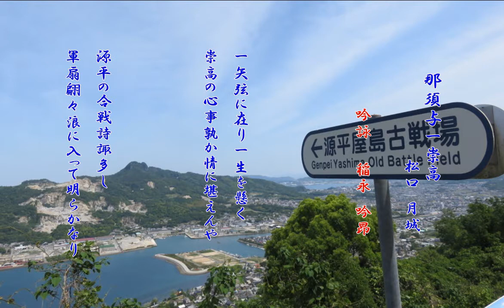吟亮流九十周年記念動画㉓ 稲永吟昂 那須与一崇高（松口月城）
那須与一崇高（松口月城）
吟：吟亮流正師範 　稲永吟昂（栃木本部）

一矢弦に在り　一生を懸く
崇高の心事孰か情に堪えんや
源平の合戦詩諏多し
群扇翩々浪に入って明らかなり